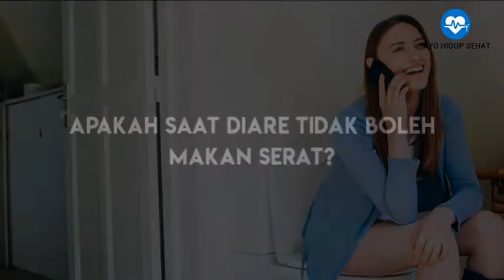Saat Diare Tidak Boleh Makan Serat? Kenapa?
Video ini berisi informasi tentang Saat Diare Tidak Boleh Makan Serat? Kenapa?